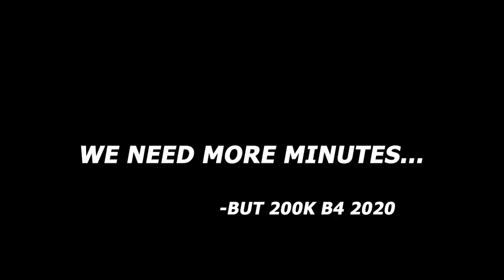WORLDS HOTTEST SAUCE PRANK ON LITTLE BROTHER!!! GOES WRONG😱 (He Almost died)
In this video i get pranked with the atomic bomb sauce and it goes wrong!!!

GOALS~

*10K Likes

OST STANDS FOR: Official Splash Team!

Thanks for the support guys!! WE STAY LITT ON GANG!

WORLDS HOTTEST SAUCE PRANK ON LITTLE BROTHER!!! GOES WRONG😱 (Almost died)